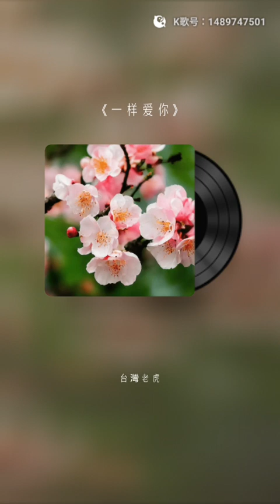虎哥唱 一樣愛你 ( 楊林 )